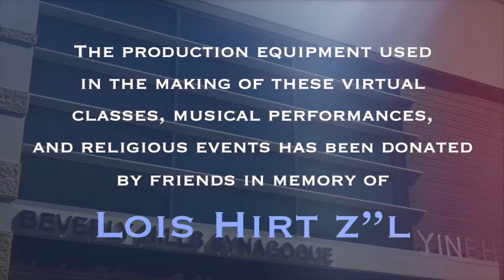D'VAR TORAH FROM RABBI DUNNER - PARSHAT SHEMOT - JANUARY 8TH, 2021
Why was Moses so reluctant to take on the mantle of Jewish leadership? What prompted to reject God's request to lead the Jewish nation out of Egypt? Rabbi Dunner cites Harav Lord Jonathan Sacks z"l, offering a remarkable insight into the unique characteristics of Jews throughout the ages that have a positive side, but can also be very challenging for those who lead them. Can we learn lessons from history? We can, but we must know what lessons to learn.